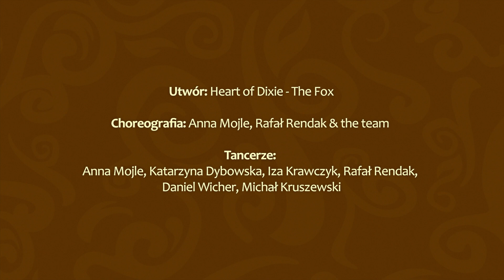BalboaBite vol. 3 - The Fox - Ania, Kasia, Iza, Rafał, Daniel, Michał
Występ Balboa podczas sobotniej imprezy warsztatów Balboa Bite vol.3

🎵 Heart of Dixie - The Fox

Tancerze:
Kasia i Daniel, Ania i Michał, Iza i Rafał